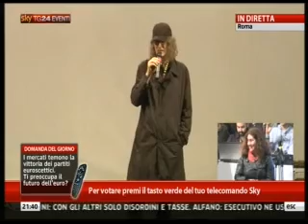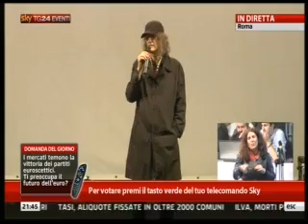Gianroberto Casaleggio / M5s - Live 23.5.2014